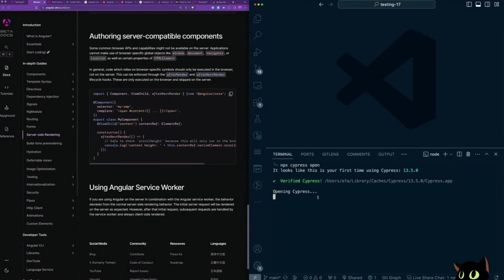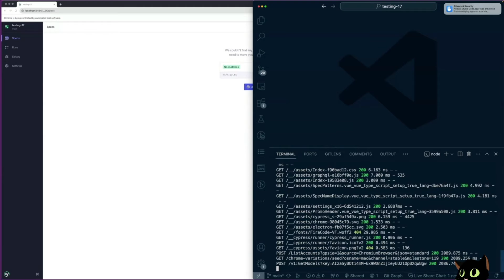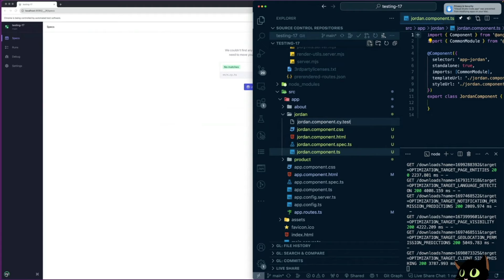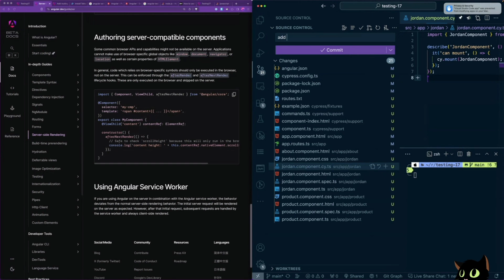How to test Angular 17 using Cypress.io